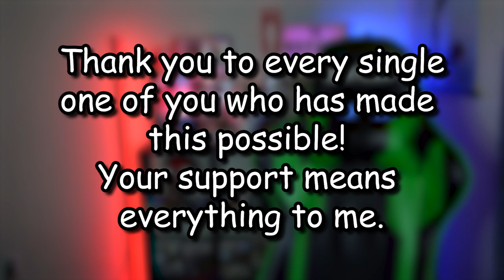This Is an Offer You WON'T Want To Pass Up!!!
We FINALLY have channel memberships here on the That1Dud3Chris gaming channel!! Why not show a little extra support *Wink Wink*